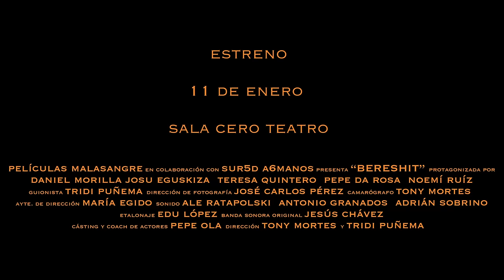Bereshit Trailer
Bereshit es la última producción de Películas Malasangre.
Sinopsis: Un impresionado chico se acaba de proclamar hombre del año por tener una particularidad muy especial, ser la única persona del mundo que tiene un agujero en el culo.

Reparto:
Daniel Morilla
Josu Eguskiza
Teresa Quintero
Pepe Da Rosa
Noemí Ruíz
Estrella Corrientes
Verónica Morales
Carmen Corchs
José Manuel Valero
Tridi Puñema

Dirección:
Tony Mortes y Tridi Puñema

Ayudante de Dirección:
María Egido

Dirección de Cásting
y Coach de Actores:
Pepe Ola

Producción Ejecutiva:
Películas Malasangre
Rosario Sosa

Jefe de Producción:
Nacho González

Ayudantes de Producción:
Juan Gil
Alex R. Nevus
Ana González

Dirección de Fotografía:
José Carlos Pérez

Camarógrafo:
Tony Mortes

Eléctricos:
Patricia Díaz
Conchi Acal
Danielo Martínez
Mario Díaz

Ayte. de Eléctricos:
Juan José Sánchez

Sonido Directo:
Ale Ratapolski Bueno
Adrián Sobrino

Vestuario:
Ainhoa Badiola

Dirección de Arte:
Georgina Valenzuela

Escenografía:
Sergio Bellido

Maquillaje y Peluquería:
Sarah Kceres
Marian García
Tania Machado

Foto Fija:
Mauri Buhigas
Rafael Llorente

Etalonaje:
Edu López

Edición de Sonido:
Antonio Granados
Adrián Sobrino
(La Quadra estudio)

Banda Sonora Original:
Jesús Chávez
(Estudio El Pelícano)

Agradecimientos:

Sur5d
Amanda R. Melguizo
Samuel Robles
A6Manos producciones
Mario Copete
Valentín Donaire
Mario Díaz
Sergio Fernández
Ángela Guerrero
Sala TNT
Antonio Acebal
Vecinos de La Bachillera
Bar El Taxista
Ceade
ShowMakers
Álvaro F. Solano
Luis Adame
Pablo Rojo
Teresa López Galvín
Laura Morales
Esther Vaquero
Gervasio Iglesias
Sala Cero
Ángel López
Juande Alcántara

y a Julio Fraga por Aguantarnos